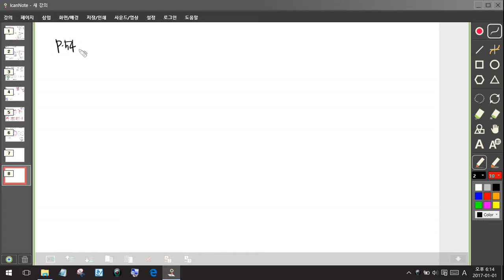개념유형 확통 p55 문제7 2 전개할때생기는서로다른항의개수